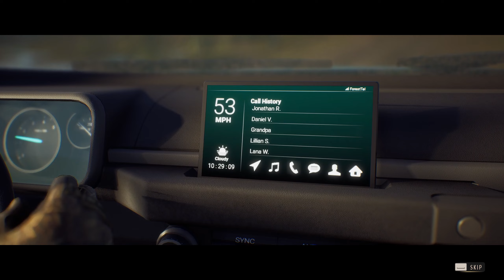PRIMEIRA GAMEPLAY APRESENTANDO O JOGO WAY OF THE HUNTER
Vamos conhecer o mais novo lançamento de jogo de caça Way Of The Hunter , veja na steam a configurações do pc para poder rodar esse game sem problemas antes de compra-lo.

Lives todos os dias a partir das 19:00